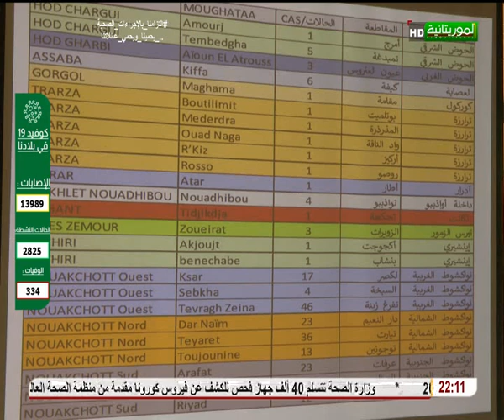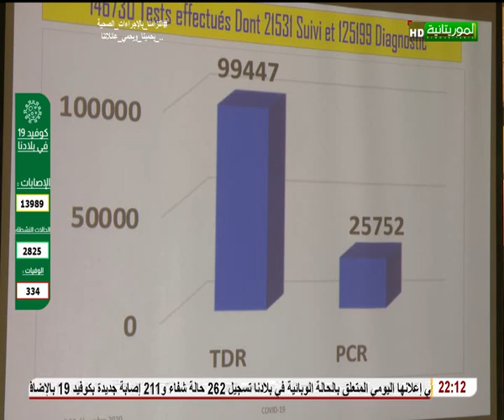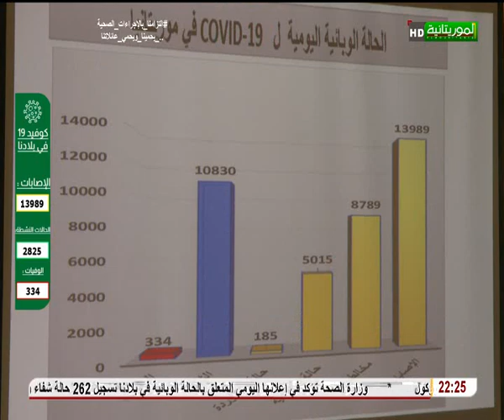Journal télévisé en français, Mardi 29 Décembre 2020